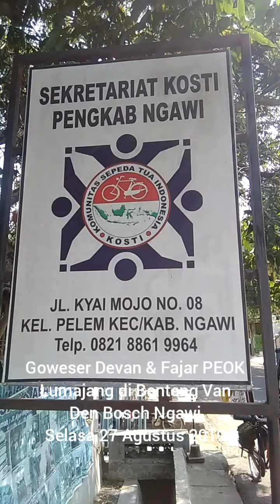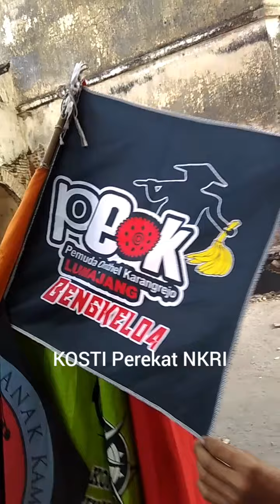Goweser PEOK & Van Den Bosch